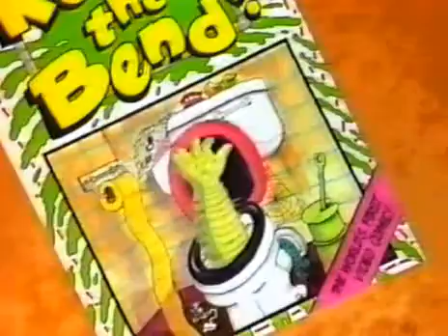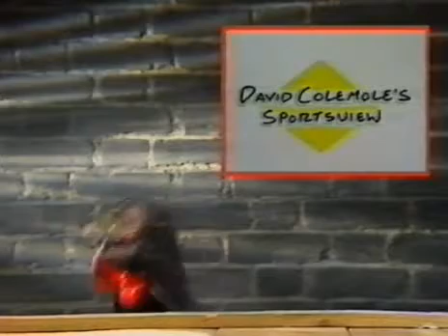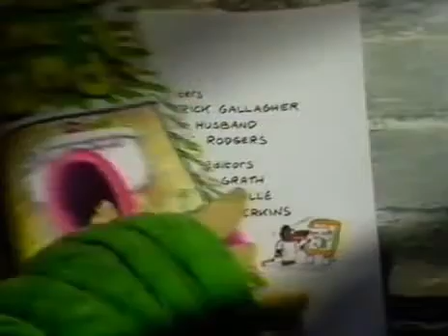Round The Bend, Series One, Episode Five